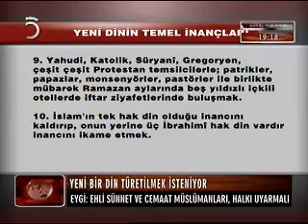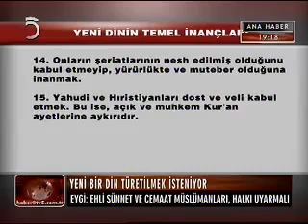Yeni Bir Din Üretilmek İsteniyor ..!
F.GÜLEN TEHTİDİ VE YENİ DÜNYA DÜZENİ DİNİ..